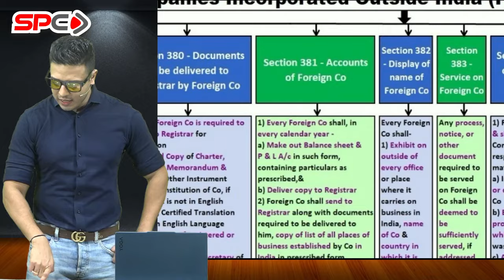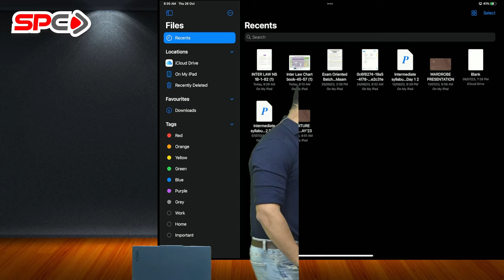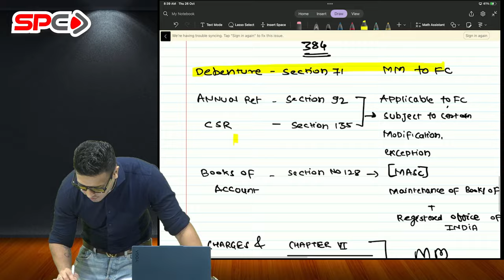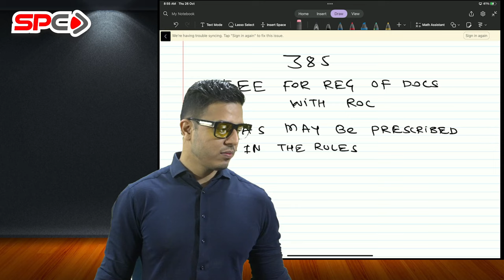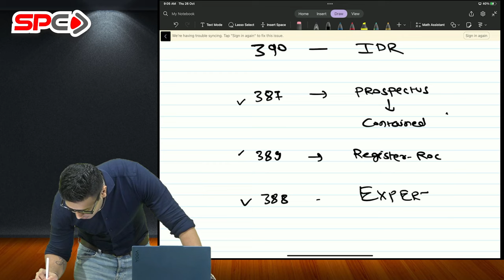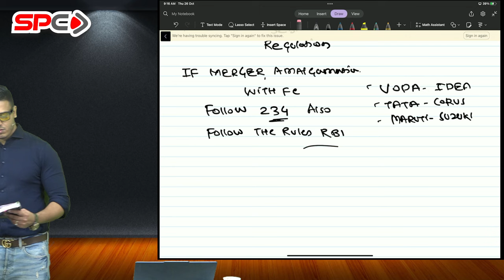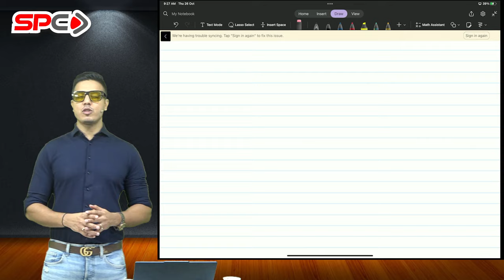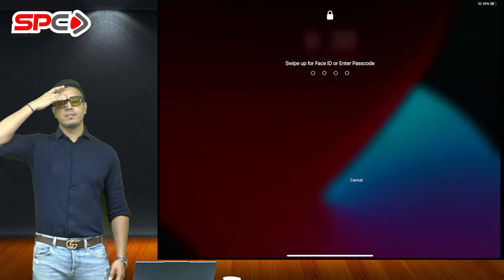CA INTERMEDIATE LAW | MAY 24 | NEW SYLLABUS | FOREIGN COMPANY LECTURE 4 | BY CA SWAPNIL PATNI